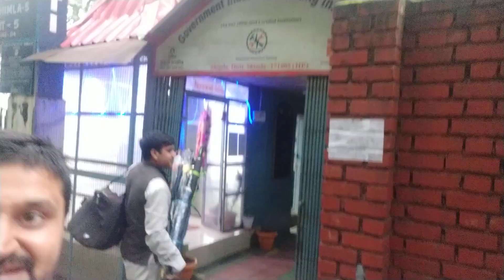Mishra Ji#part2#bestdeals#since#2008 dailyneeds items branded reliable clothing garments umbrella⛱️